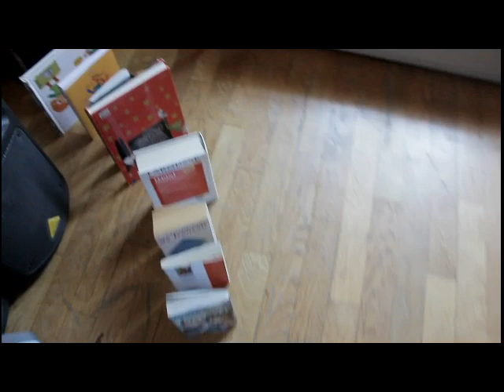Au secours on a un gosse en confinement